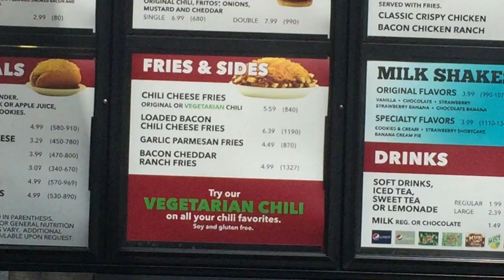GOLD STAR CHILI'S LOADED CHILI CHEESE FRIES REVIEW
Gold Star Chili has incredible chili cheese fries. They were the first ones with the fries, and they have always been my favorite! If you haven't had their fries... you're missing out!